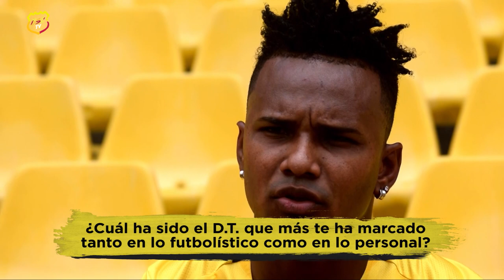BSCTV: Velasco responde a Socios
PedroPabloVelasco responde las inquietudes de nuestros SociosBSC en BSCTV, los sábados a las 11h00 por Ecuavisa y Ecuavisa Internacional 📺